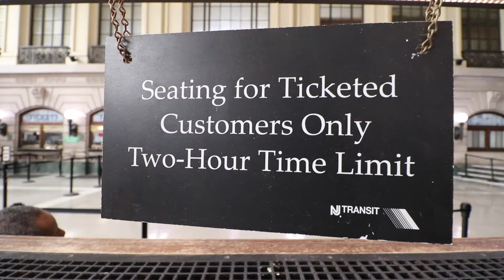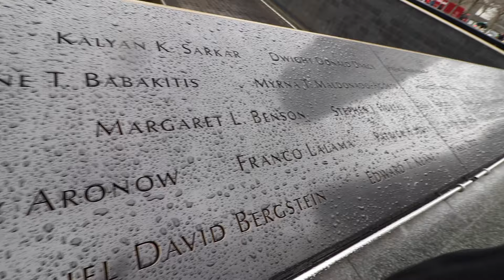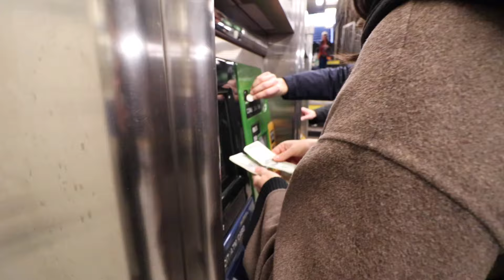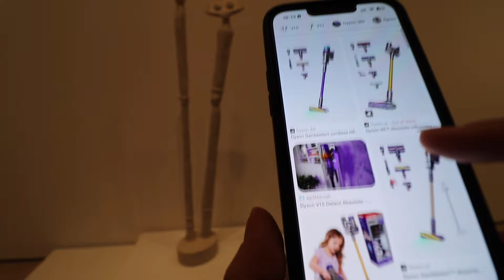Najzabawniejsze muzeum w którym byłam - MOMA | Nowy Jork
Spotify oraz iTunes(podcasty): Lilka mówi